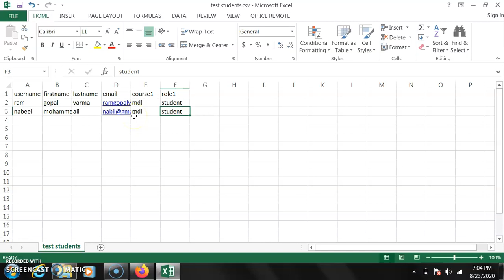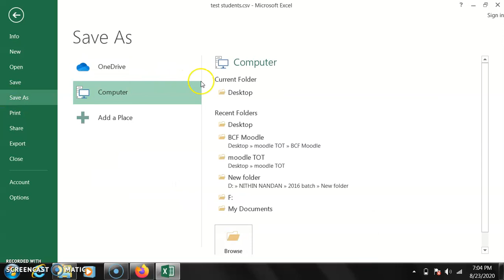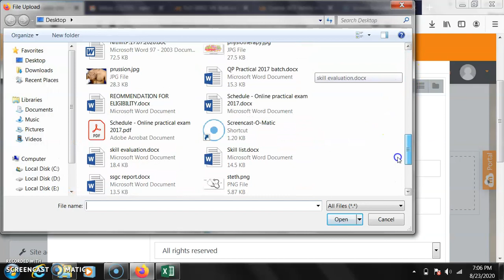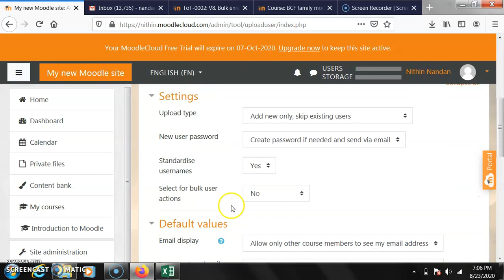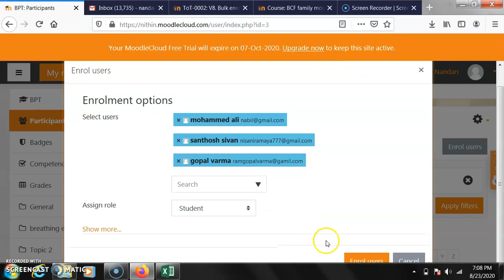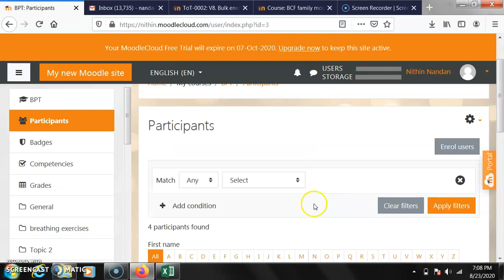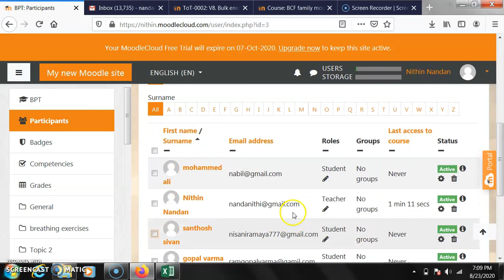BCF Physio Moodle 6 bulk enrolment of students